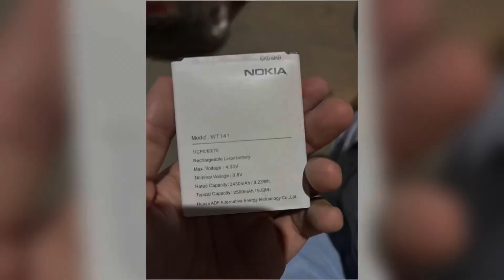tiktok ki earning a gai | iphone 15 plus se vlog bnaya